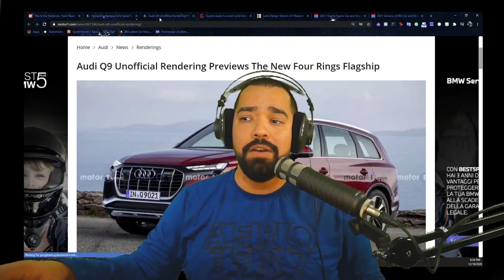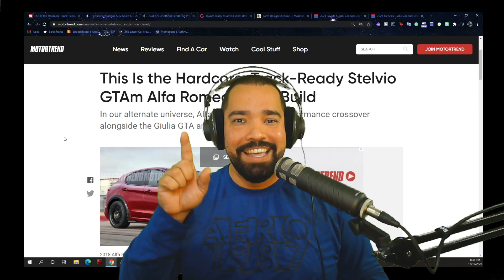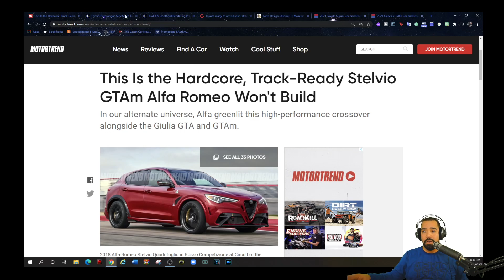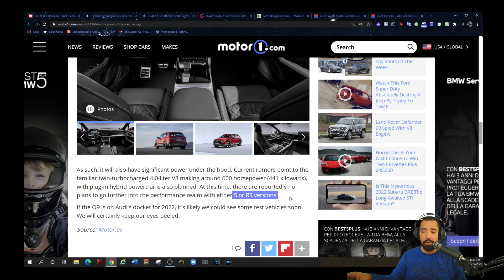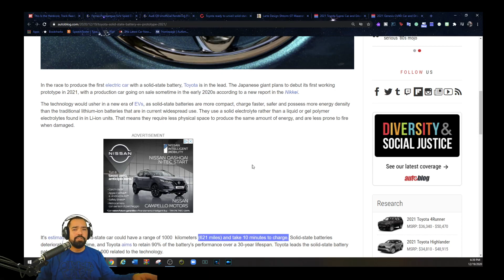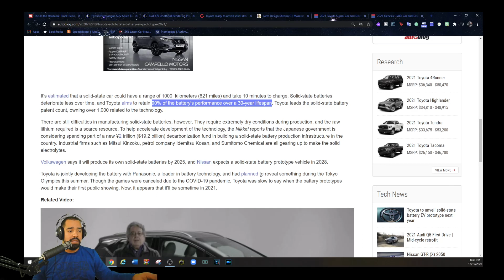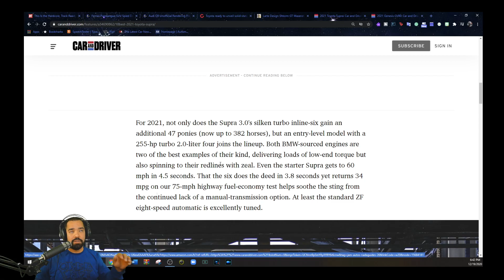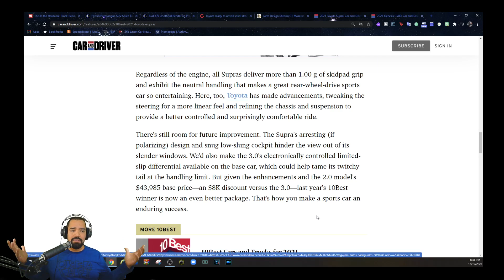2021 Toyota Solid State Battery Update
2021 Toyota Solid-State Battery Update is my intake of the news Akio Toyoda release today regarding their new technology. Toyota is betting its reputation on this new technology. The company is making projections of the performance and endurance of this new battery and they are projecting 621 miles per charge and 10 minutes charge! That's crazy fast!

Also, news from Alfa Romeo, Ferrari Purosangue and the Audi Q9.